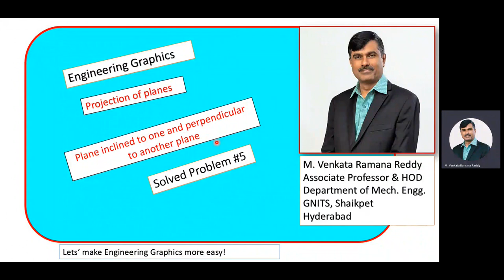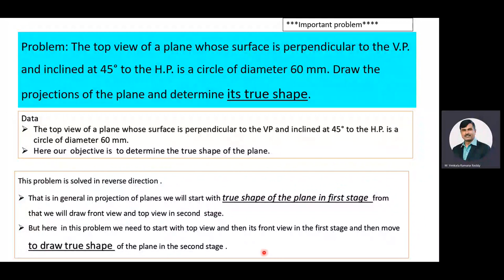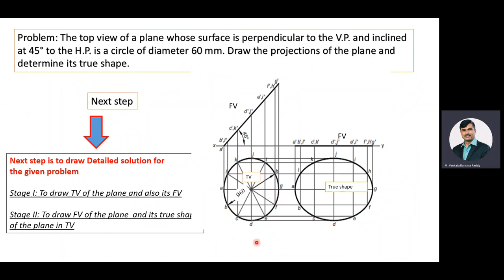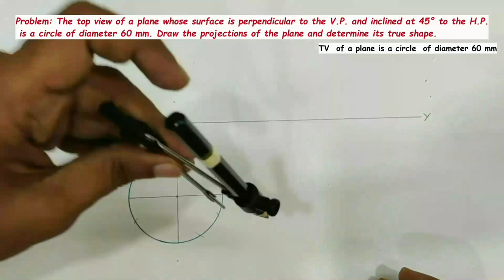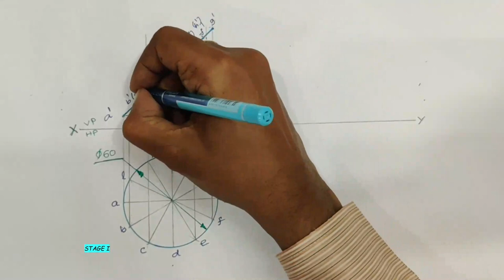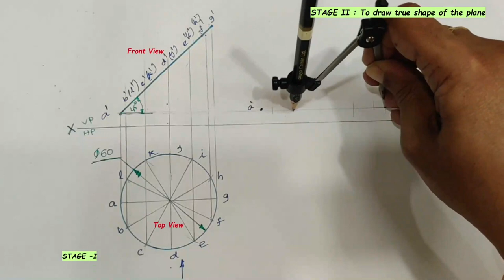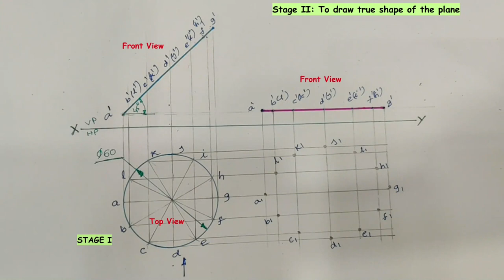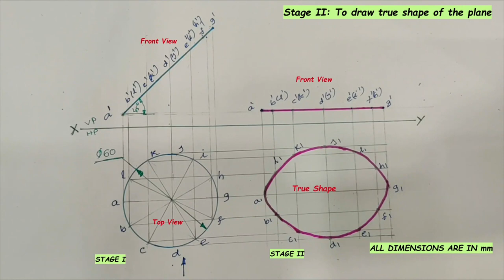Circular plane problem- to draw true shape of the plane( Reverse approach problem)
in this video  I will explain you about how you can draw true shape of the plane when the surface of the plane inclined to HP is a circular plane .